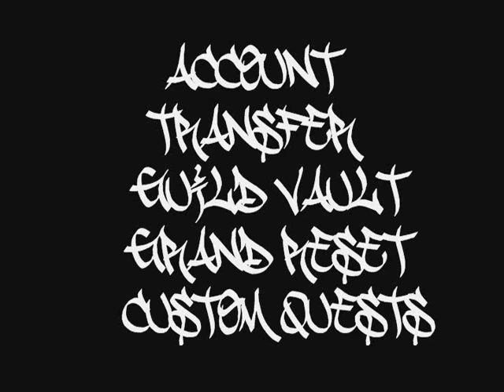indistructable_0001.wmv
GONE MU SEASON 4 UNIQUE QUESTS
DetailsEXP 3500X • Drop 70 • REVOLUTIONARY ANTICHEAT - SH HAS BECOME INEFFICIENT • UNIQUE RAID SYSTEM • ACCOUNT TRANSFER • GUILD VAULT • GRAND RESET • CUSTOM QUESTS • HELPFUL ACTIVE STAFF • BUGLESS • LAG FREE • LONG TERM • ROCK SOLID • WHAT ARE YOU WAITING FOR - JOIN US NOW